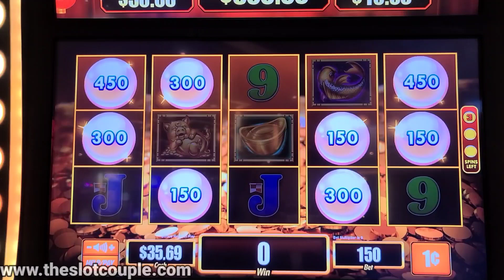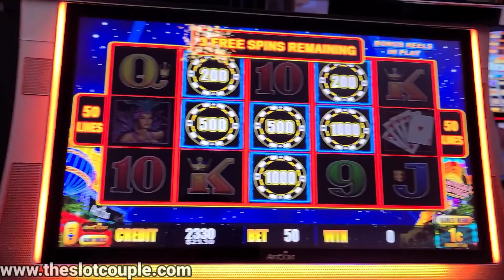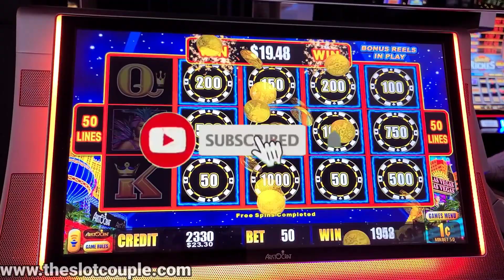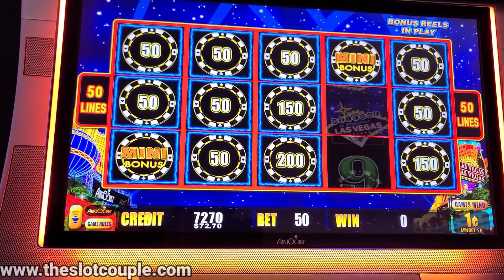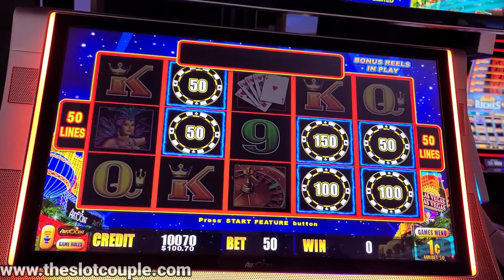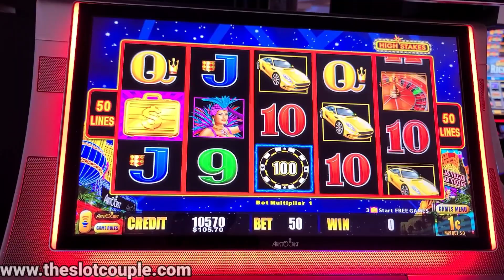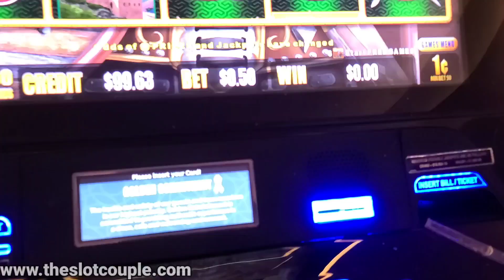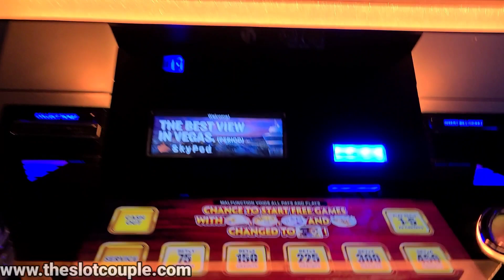You Gotta Know When To Call It Quits In Las Vegas...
Hey SC Fam! In todays video we head to Las Vegas to play some slot machines and win some money! Its our 1 year wedding anniversary and were ready to celebrate! This is our last slot video in Las Vegas. The machines are starting to get really tight, so we decided to do what we always do when this happens...start low rolling! This is a great way to make your money last while you weather the storm. In this particular video, you will see us do that, and you will also see what happens once the machines decide to start paying again. Hope you guys enjoy todays video! We love you all...BYE!!!

Slot machines in this video:
Lightning Link